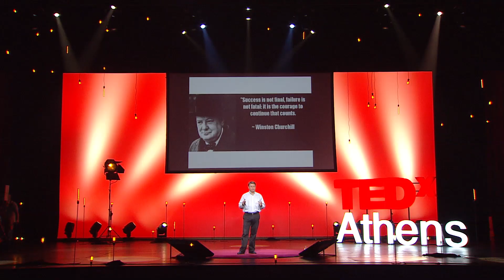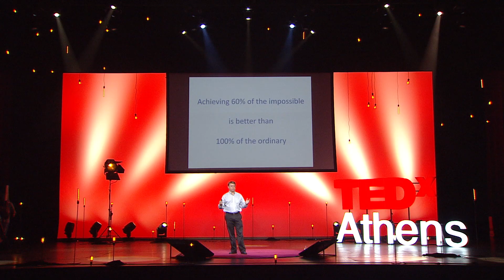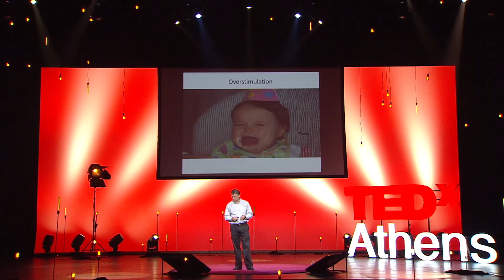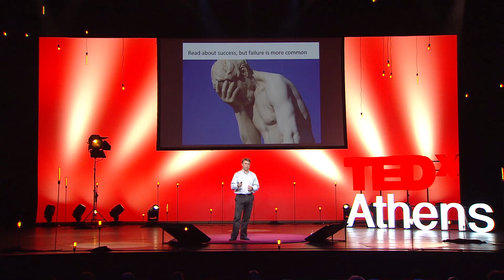Don't fear failure, unlock your inner creativity, and say yes | Don Dodge | TEDxAthens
This talk was given at a local TEDx event, produced independently of the TED Conferences. What would you try to do if failure had no negative consequence? Fear of failure suppresses our creativity. See how overcoming early failure lead to creative breakthrough success. Say YES to every request and opportunity.

Don Dodge is a Developer Advocate at Google helping developers build new applications on Google platforms and technologies. Don is also an advisor to Google Ventures providing advice on venture capital investments. Prior to joining Google Don was a startup evangelist at Microsoft. Don is also a veteran of five start-ups including Forte Software, AltaVista, Napster, Bowstreet, and Groove Networks.
Don has been in the software business for more than 25 years. He started his software career with Digital Equipment, aka DEC, in the database group. He was part of the leadership team of five software start-ups. Forte Software was the first multiplatform object oriented development environment. AltaVista was the first search engine on the web. Napster was the first P2P file sharing network. Bowstreet was the first web services development environment. Groove Networks was the first secure P2P collaboration platform.